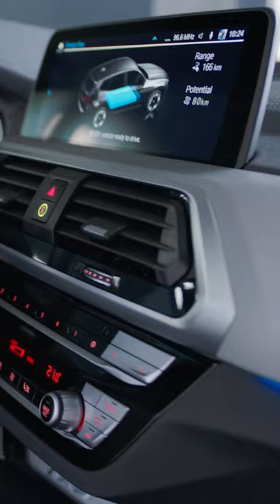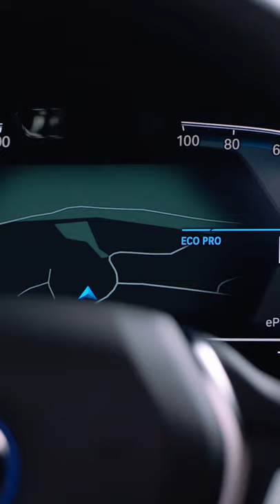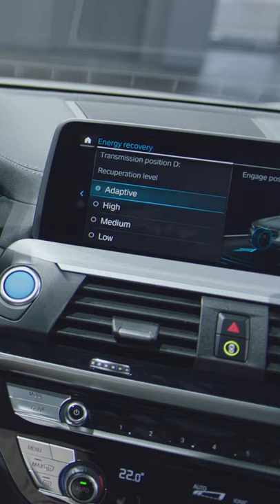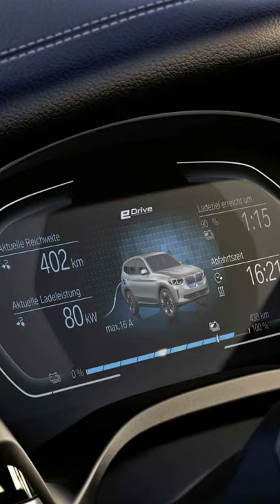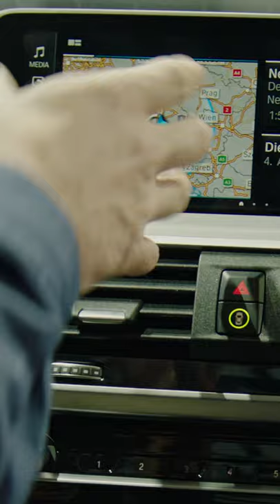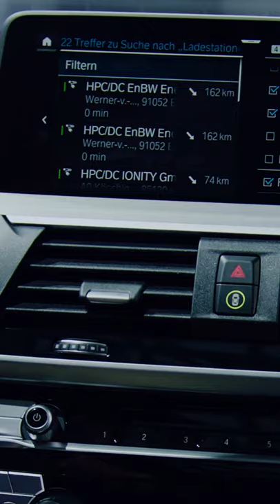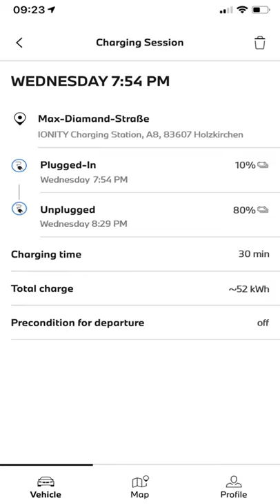BMW TODAY – Folge 15. THE iX3. Der erste vollelektrische BMW iX3.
BMW iX3:
Stromverbrauch (NEFZ) in kWh/100 km: 17,8-17,5
Elektrische Reichweite (WLTP) in km: 450-458

Die offiziellen Angaben zu Kraftstoffverbrauch, CO2-Emissionen und Stromverbrauch wurden nach dem vorgeschriebenen Messverfahren ermittelt und entsprechen der VO (EU) 715/2007 in der jeweils geltenden Fassung. Die Angaben berücksichtigen bei Spannbreiten u.a. Unterschiede in der gewählten Rad- und Reifengröße. Für die Bemessung von Steuern und anderen fahrzeugbezogenen Abgaben, die (auch) auf den CO2-Ausstoß abstellen, können andere als die hier angegebenen Werte gelten. Die aufgeführten Angaben wurden ggf. auf Basis des neuen WLTP-Messverfahrens ermittelt und auf das NEFZ-Messverfahren zurückgerechnet. Die Angaben zur elektrischen Reichweite wurden im WLTP-Messverfahren ermittelt und berücksichtigen Sonderausstattungen. Weitere Informationen zu den Messverfahren WLTP und NEFZ finden Sie

Weitere Informationen zum offiziellen Kraftstoffverbrauch und den offiziellen spezifischen CO2-Emissionen neuer Personenkraftwagen können dem 'Leitfaden über den Kraftstoffverbrauch, die CO2-Emissionen und den Stromverbrauch neuer Personenkraftwagen' entnommen werden, der an allen Verkaufsstellen, bei der Deutschen Automobil Treuhand GmbH (DAT), Hellmuth-Hirth-Str. unentgeltlich erhältlich ist. Abbildung/en zeigt/en Sonderausstattungen. (Stand: November 2020)

Vollelektrisch und voller Innovationen. Lasst euch von dem ersten vollelektrischen BMW iX3 begeistern und erfahrt in der heutigen BMW Today Folge mehr über das einzigartige Fahrgefühl der BMW Elektromobilität, das ausdrucksstarke BMW i Design und das rundum nachhaltige Fahrzeugkonzept.

Im neuen Format BMW TODAY nehmen wir euch mit hinter die Kulissen und präsentieren euch aufregende BMW Modelle, Concept Cars und BMW Locations.